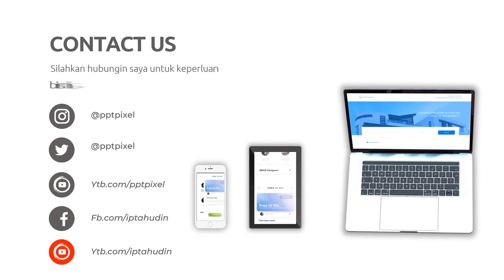Video Iklan Fashion untuk Membangun Citra Merek Anda di Kota Depok Jawa Barat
Jasa Edit Video Promosi / Video Iklan Fashion untuk Membangun Citra Merek Anda di Kota Depok Jawa Barat atau

Daftar Isi
00:00 - Cara Edit Video Iklan dokter mata, dokter mobil kelapa gading, dokter mata jakarta selatan
00:10 - Contoh Iklan Promosi dokter neurologi anak, dokter nefrologi, dokter nenden, dokter naturopati
00:30 - Contoh Video Promosi dokter ortopedi, dokter obgyn,
00:40 - Contoh Konten Branding dokter obgyn, dokter onkologi
00:50 - Resep Makanan dokter spesialis anak, dokter spesialis kulit, dokter spesialis anak, dokter spesialis kulit